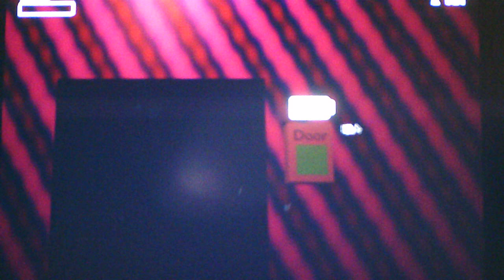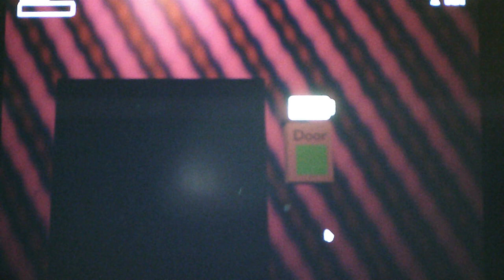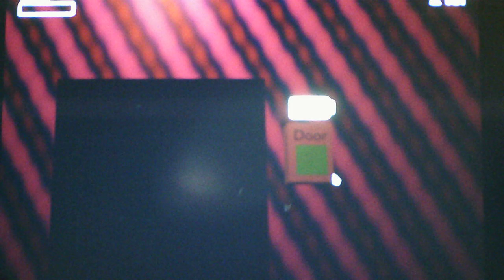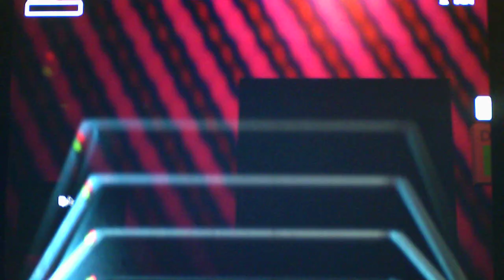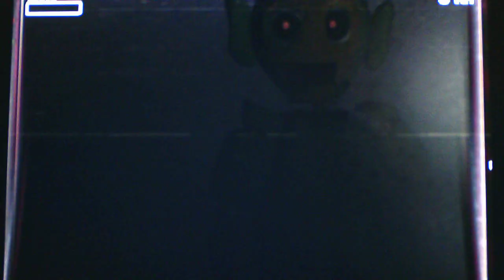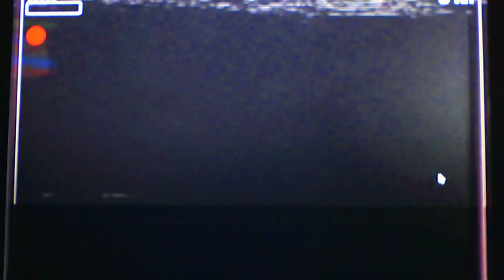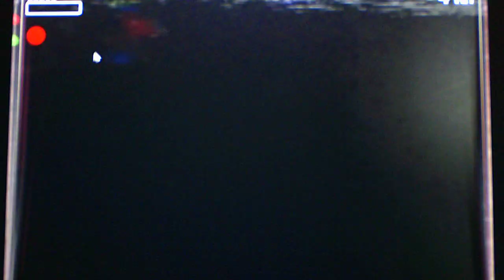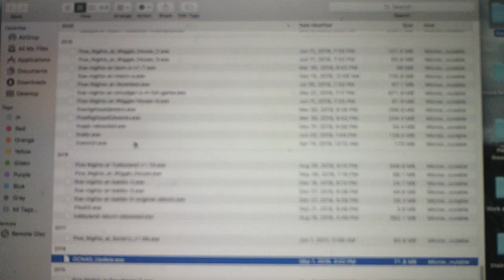One Counterless Night At Dipsy's Part 1 Easy Mode